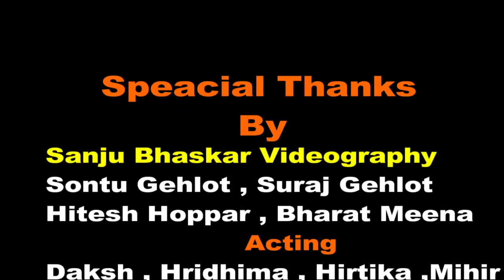ISHARE TERE Song || A Cute and Short Film || Guru Randhawa song cover By WDC Dance CREW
short film Director By Manish Hoppar

Short Film . Earth
Choreography BY Rahul Aryan

Song- MADE IN INDIA

Audio Credits.

Lyricist Guru Randhawa
Music Label   T-Series
Video By -

A Film By Daksh and Hridhima Hirani

Video Credits
Director/ Producer/Videography / Editior - Daksh

Original Song Credits - T-Series

Category
Entertainment
Music in this video
Song
Ishare tere
Artist
GURU RANDHAWA
Album
ISHARE TERE
,Ishare Tere.Mp3 | Guru Randhawa (Full Song) Download | Djyoungster › Mp3 Songs,

,Ishare Tere | Guru Randhaw,Dhvwni Bhanushali Full HD Quality 4k,1080p ... › watch,

,Ishare Tere | Guru Randhaw,Dhvwni Bhanushali Full HD Quality 4k ... › watch,

,Ishare Tere MP3 Song Download- Ishare Tere Punjabi Songs › song › ishare-tere,